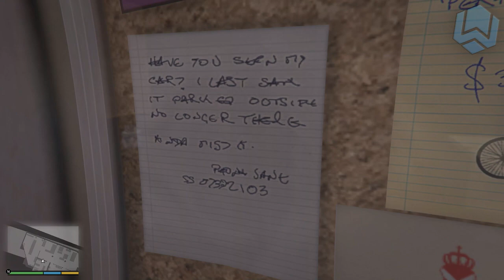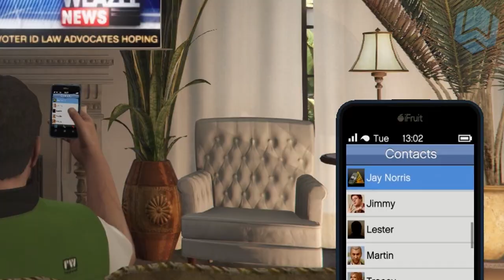GTA 5: BLACK CELLPHONE EASTER EGG THEORY! - Chiliad Mystery Easter Egg Hunt! (GTA 5 Easter Eggs)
Please leave a like on the video, it's just 2 seconds of your life and you help me getting closer to my dream!
-WhizL